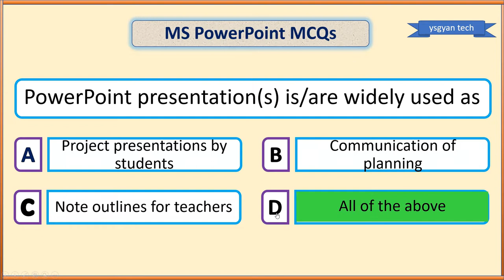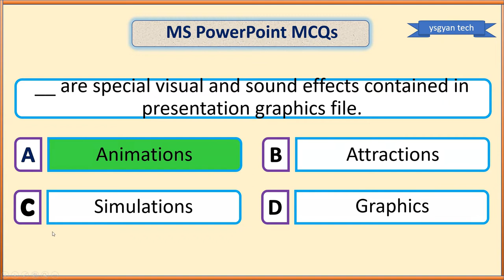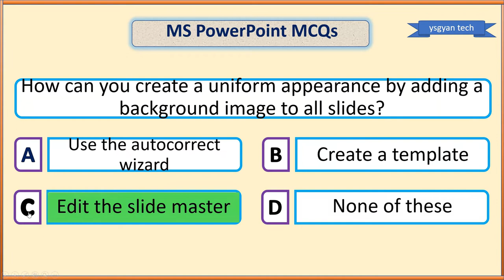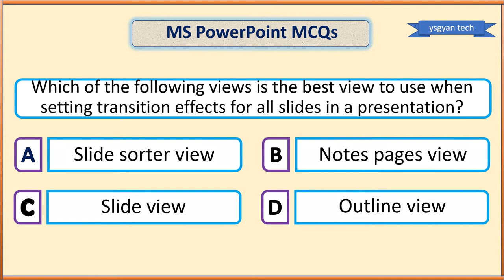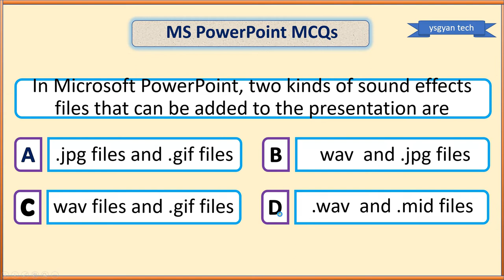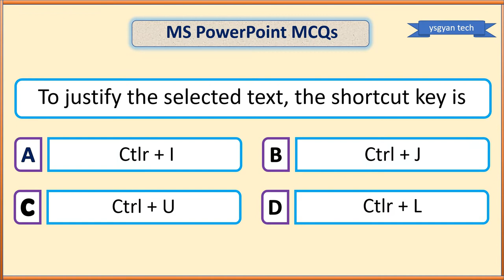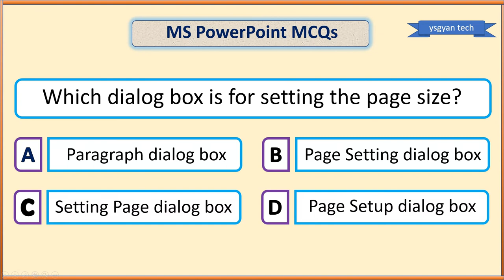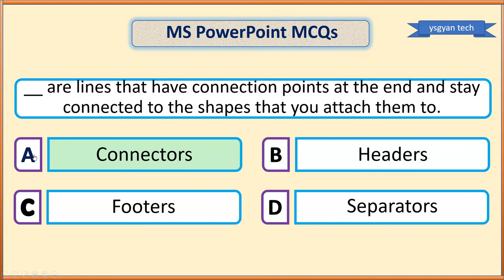MS PowerPoint GK For All Competitive Exams | MS PowerPoint General Knowledge| कंप्यूटर सामान्य ज्ञान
Hi